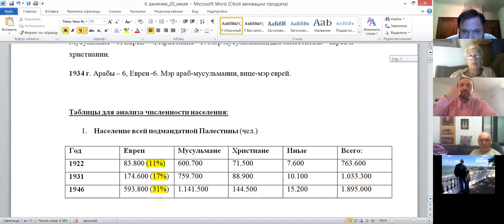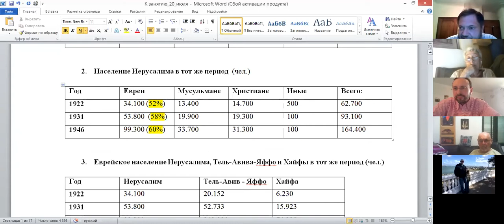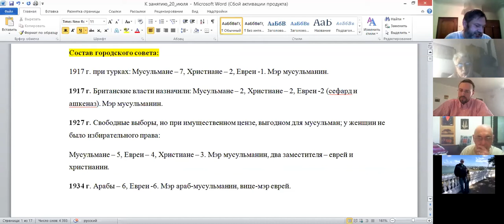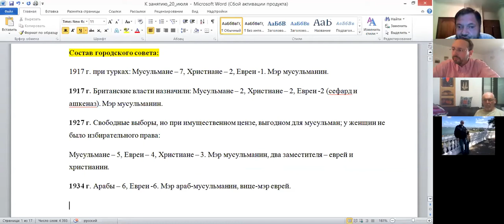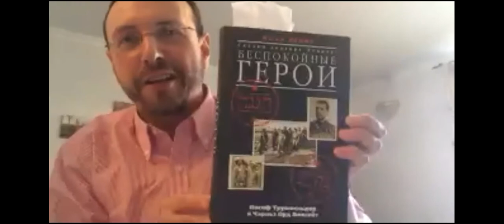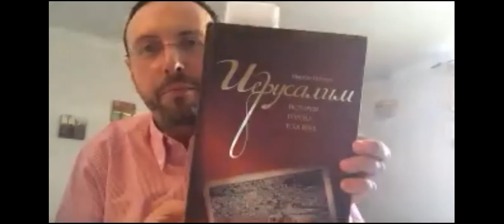Иерусалим сквозь века, встреча пятая - Иерусалим между первой и второй мировыми войнами.